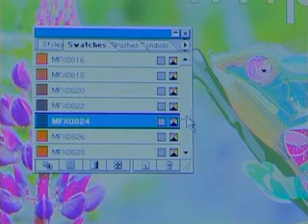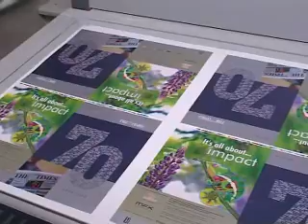How MetalFX Works in Printing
A three-minute video about the metallic-ink plug in that works with CMYK process inks.